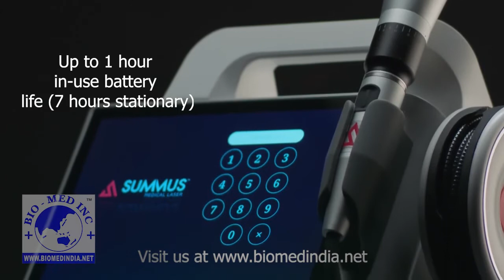High Power Class 4 Laser Summus Medical Laser H1 in India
The H1 is a lightweight yet sturdy therapy laser that delivers powerful results and simple operation.

15 Watts: Higher power allows you to deliver a therapeutic dose to deeper tissue in less time

3 Wavelengths: Simultaneous or independent application effectively penetrates tissue for excellent results (650nm, 810nm & 915nm)

Pulsing: 1 to 20,000 Hz pulsing range & super pulsing (ISP)
Portable: It only weighs 4.4 pounds
Inbuilt battery: H1 laser comes with inbuilt battery of up to 8 hours (7 hours stationary)

1 Hand Piece Lens: Includes our 25 mm zoom lens

Homogeneous Beam Profile: Delivers the most consistent and safest application
H1 is designed with the highest quality materials and state-of-the-art technology to deliver an excellent therapeutic laser and user experience.